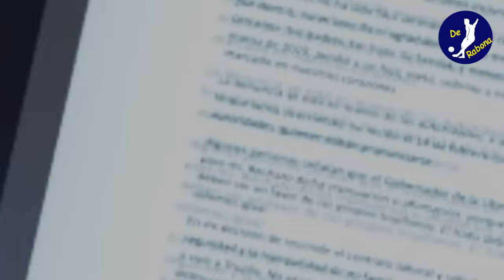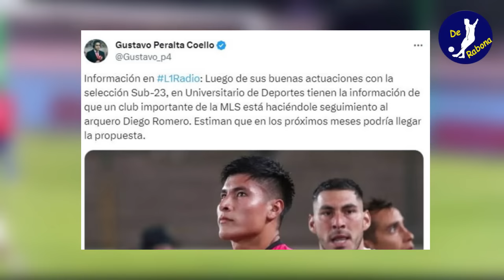NO LE IMP0RTÓ! PAOLO GUERRERO ES VISTO FESTEJANDO MIENTRAS VALLEJO LE OBLIGA QUE RESPETE EL CONTRATO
NO LE IMP0RTÓ! PAOLO GUERRERO ES VISTO FESTEJANDO MIENTRAS VALLEJO LE OBLIGA QUE RESPETE EL CONTRATO y ENTRENE CON EL EQUIPO UCV